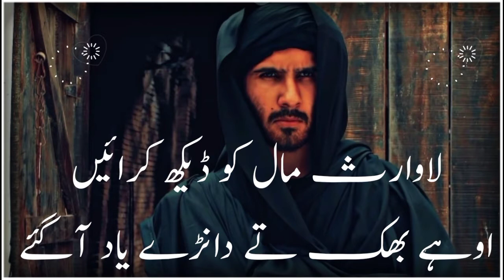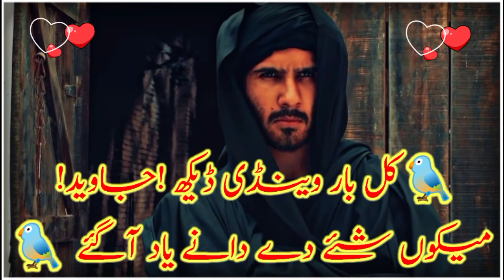khuda or Mohabat/Session3/Tiktok statis/khuda or mohabbat/Khuda Aur Mohabbat Episode 42/Urdu poetry/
khuda or Mohabat/Session3/Tiktok statis/khuda or mohabbat/

On this channel we will show you all the status of Khuda and Mohabbat and we will present you in Khidmat whatever has changed because of Urdu adab of Punjabi Shreya.

khuda aur mohabbat tik tok status
khuda aur mohabbat season one

khuda aur mohabbat song,
khuda or mohabbat ost,

 car status,
saraiki status green colour,
saraiki culture day status,
saraiki funny clips status,
saraiki car status,
saraiki status dukhi,
saraiki status dohray,
saraiki dohray whatsapp status,
saraiki dohray status,
saraiki dance status,
saraiki dukhi song status,
dohre mahiye saraiki status,
saraiki dialogue status,
saraiki status eid,
saraiki status eid mubarak,
saraiki status eid ke,
saraiki status editing,
saraiki status eid wale,
saraiki status eid song,
kinemaster py saraiki status editing,
eid sad status saraiki,
saraiki status funny,
saraiki status for whatsapp,
saraiki status frame,
sad saraiki status for whatsapp,
saraiki poetry status for whatsapp,
saraiki funny whatsapp status,
tahir farooq saraiki status,
saraiki noha status for whatsapp,
saraiki status green,
saraiki status green screen 2021,
saraiki status gane,
saraiki status green screen song,
new saraiki status green screen,
eid saraiki status green screen,
saraiki status honda,
saraiki hit song status,
honda 125 saraiki status,
saraiki hit status,
saraiki heart touching status,
heart broken saraiki status,
saraiki song hd status,
saraiki hd status,
saraiki jhumar status,
saraiki jhumar whatsapp status,
saraiki jhumar song status,
saraiki jhumar status video,
sohna jampur saraiki status,
saraiki status kinemaster,
eid ke saraiki status,
saraiki song ke status,
saraiki gane ke status,
saraiki poetry status kawish,
dg khan saraiki status,
saraiki status love,
saraiki love song status,
saraiki lyrics status,
saraiki song